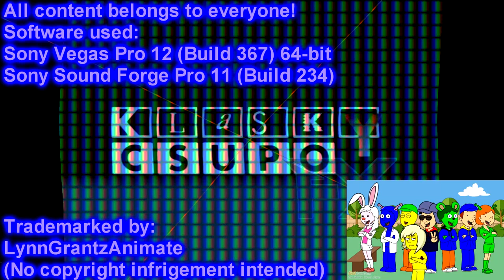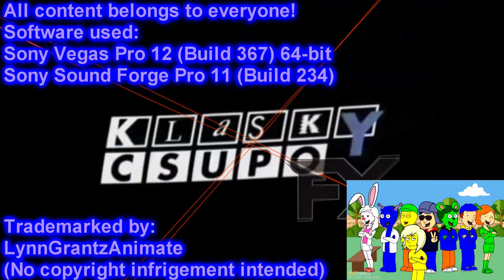Klasky Csupo Sony Sound Forge Pro 11.0 Effects (My Version)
Created with:
Sony Vegas Pro 12 (Build 367) 64-bit (VIDEO)
Sony Sound Forge Pro 11.0 (Build 234) (AUDIO)

Sony Vegas Pro 12.0 Video Plugins:
Boris Complete Continium 7
NewBlue TotalFX 7
Sapphire Plugins

Sony Sound Forge Pro 11.0 VST Plugins:
FreSh
Frequency Shifter
Orange Vocoder
IO/Panner
IO/Phaser
4ormulator
Bitcrusher
CharBooster
Evelonte